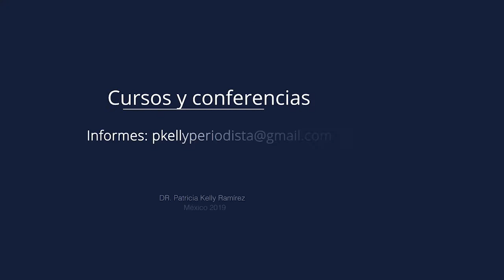La enfermedad no es un obstáculo para el placer | Patricia Kelly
La enfermedad no debe ser pretexto para interrumpir la vida sexual con nuestra pareja, al contrario, podríamos convertirla en un elemento sanador ¿por qué no? Hay tanto territorio por explorar para nuestro placer, que en ocasiones el coito, es lo de menos.